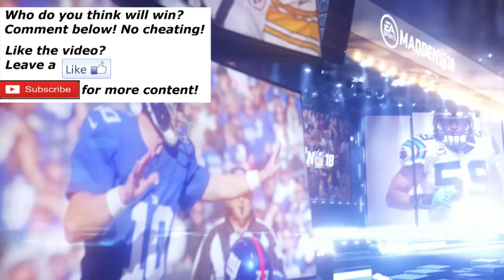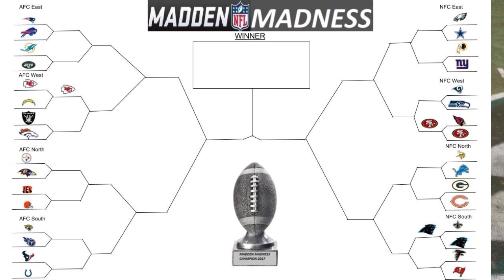WHAT A HUGE PERFORMANCE! Madden Madness Round 1 Game 3 - Los Angeles Chargers vs Kansas City Chiefs